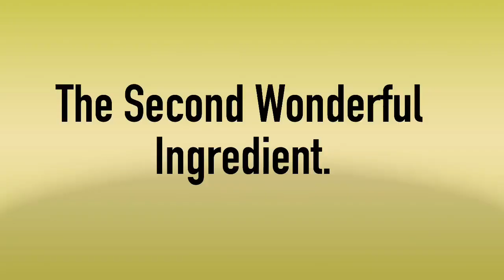Your Hair Will Grow Like Wow 😮!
N.T.N.P welcome to today's video, hope you all are doing great if so, bless God. as for those of you that are still contemplating whether to SUBSCRIBE or not 😏, I think you are missing 😜 we do catch so much fun here so close your eyes 🙈 and push that red button 🔳 that says SUBSCRIBE.

“However, if you suffer as a Christian, do not be ashamed, but praise God that you bear that name.”

(For professional course please Here’s my WhatsApp contact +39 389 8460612)

This mix will help to:
Slows hair loss
Restores dry hair and scalp
makes hair healthier
increases shine
makes hair stronger
helps hair grow long

TIMESTAMP:
intro 00:7
start 0:35
00:32
00:51
01:52
02:04
03:55
04:32

TOOLS:
Stainless steel
Glass bowel
Mini mixer
digital scale
Glass Graduated Beaker Set
Home geek mini blender
cameral am using
phone HUAWEI P30pro
mini tripod
wooding bowl
stainless cup
Nylon Mesh Filter

For More VIDEO and SUBSCRIPTION